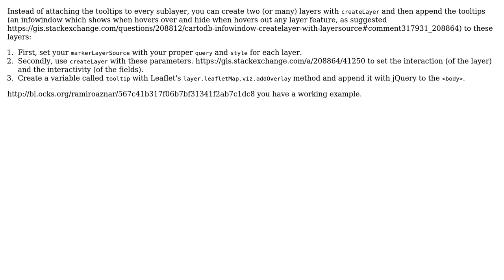GIS: Infowindow close on featureOut /hoverOut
With thanks & praise to God, and with thanks to the many people who have made this project possible! | Content (except music & images) licensed under CC BY-SA | Music | Images & others | With thanks to user ramiroaznar user Jude Mwenda and the Stack Exchange Network Trademarks are property of their respective owners. You are responsible for your own actions.